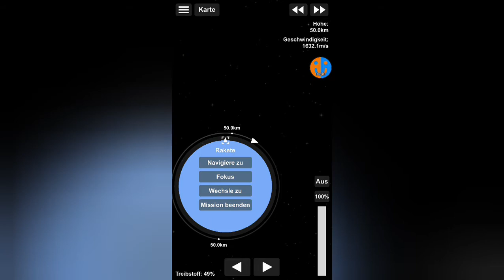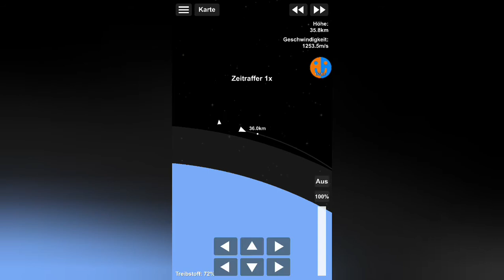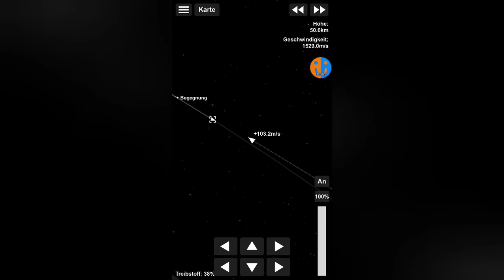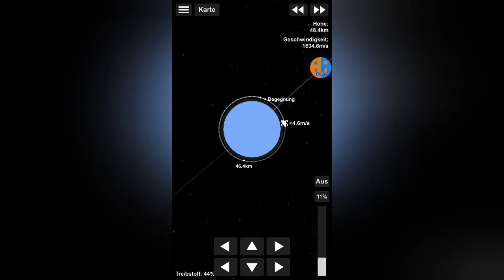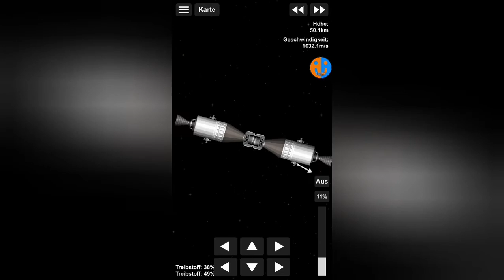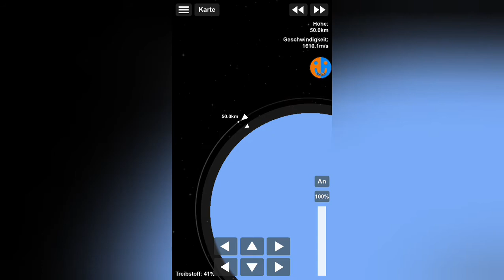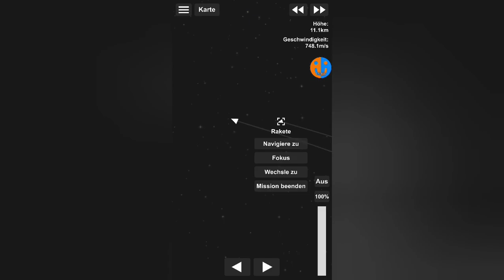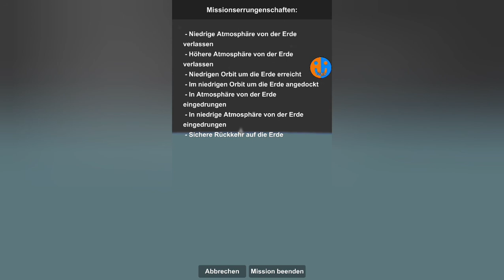Andocken | SFS 1.5 Tutorial ALT [German]